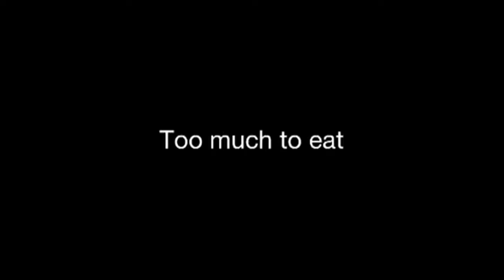Burritos and Bullets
Myles and Wayne consume way too much Mexican food and then go shooting.
Wayne shot his Glock 17 and I shot one of my 1911s.